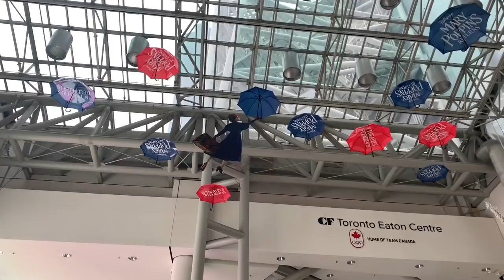vlogmas 2018 | day twelve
The one where we check out the toronto christmas market and unbox some mail.

Mentioned//

Muji Atrium

Charlotte Tilbury Pillow Talk Eye palette

Glossier:
Gen G lipstick in crush and zip
Cloud paint in puff

WEARING//

Uniqlo Coat
Uniqlo Cashmere sweater
Old Navy Power Jeans
Blundstones